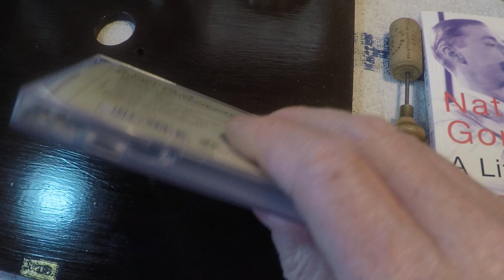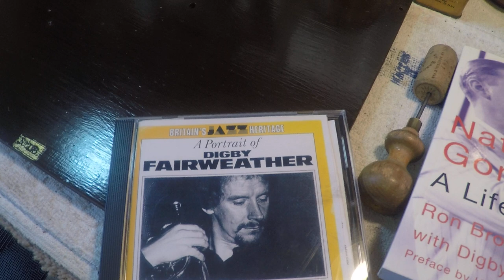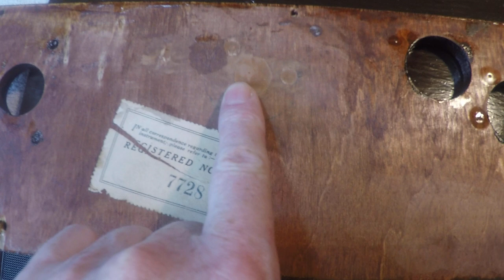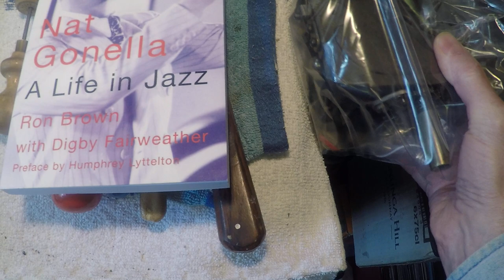Columbia 118 (c1922) Pt:5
Latest Update on the Columbia 118 including a referance to Digby Fairweather and his CD and the book:

"Nat Goner A Life in Jazz" he co-authoried with Ron Brown and Preface by Humphrey Littelton.

The CDs are A Portrait of Digby Fairweather and Recorded Delivery.

Warm regards

Richard